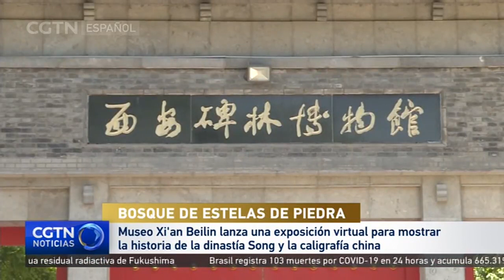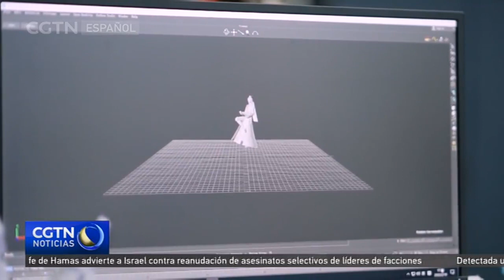Museo Xi'an Beilin lanza exposición virtual para mostrar la historia de la dinastía Song del Norte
El Museo Xi'an Beilin es uno de los museos más antiguos de China. Fundado en 1087 durante la dinastía Song del Norte, el bosque de estelas alberga más de 100 monumentos de piedra con inscripciones desde la dinastía Han hasta la dinastía Qing que cubren más de 2000 años. Por esta variada razón, se le ha llamado la "Cuna de la Caligrafía China". Como el idioma chino es pictográfico, uno puede perderse realmente no sólo en el mar de caracteres, sino también en la evolución de los caracteres y los tipos de letra a lo largo de los milenios. Ahora, imagínese una visita virtual interactiva del museo, fácil y accesible, con el añadido de un avatar que interpreta danzas tradicionales chinas.